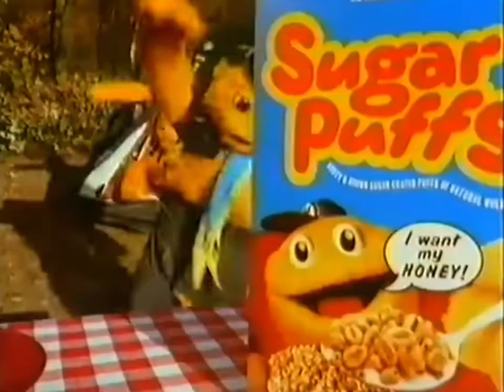Sugar puffs advert 1990